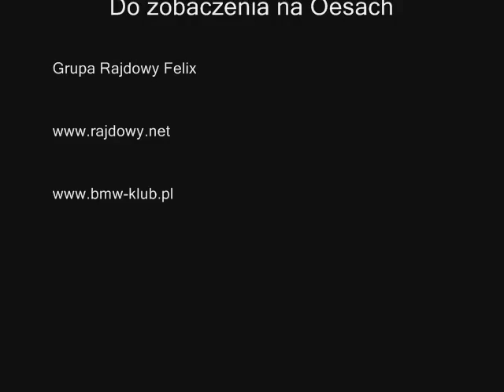Grupa Rajdowy Felix tor Kielce .wmv